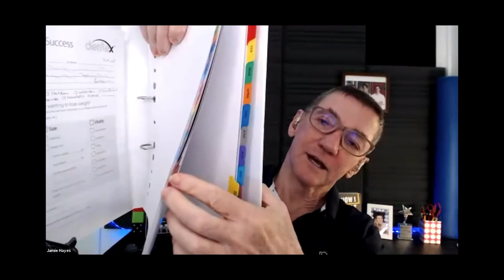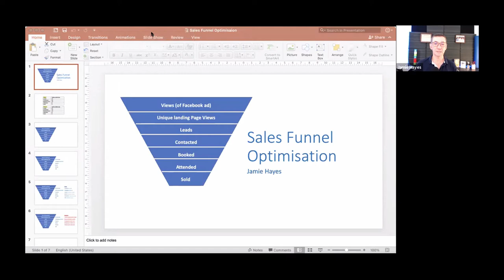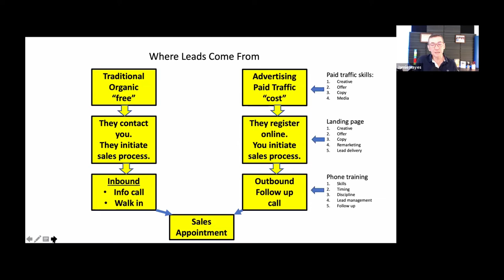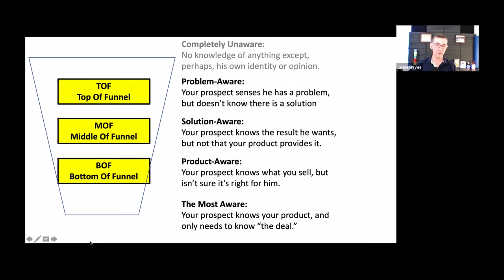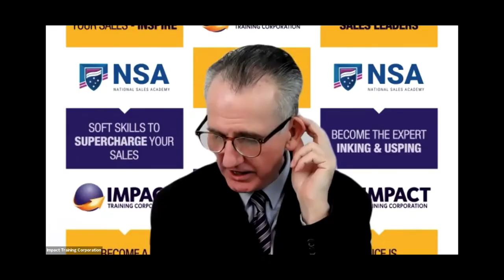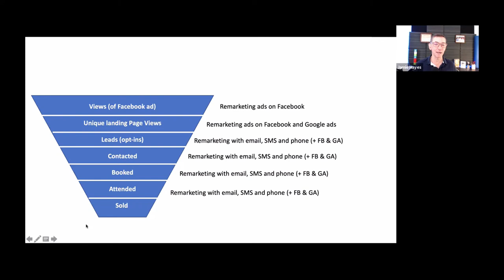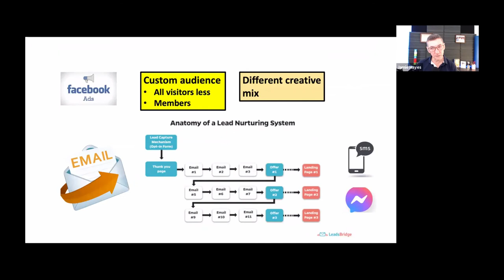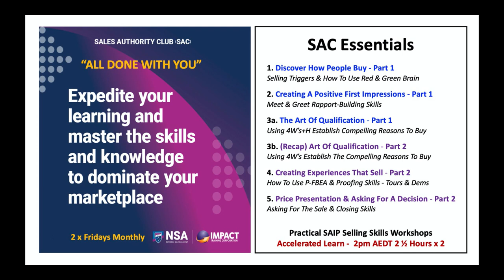USING RE-MARKETING EFFECTIVELY - WITH JAMIE HAYES & STEVE JENSEN (DR J)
USING RE-MARKETING EFFECTIVELY
1. How To Automate Your Email Follow Up
2. How To Make The Most Of ALL Your Leads
3. Discover How To Use Funnels
4. Learn Some Calls That Can Rekindle Your Leads
5. Learn Re-Marketing Offers That Work

Reach Out To Jamie For Help

If you would like to see the full training on how to re-market to increase your qualified leads type in Comments - 'YES' and I will send you the link.

*Full training replays of all our training workshops and webinars are a benefit ALL our 'Sale Authority Club' members enjoy.

Join 'Sale Authority Club' now and beat our price rise in February.